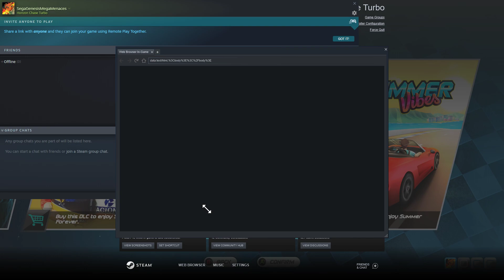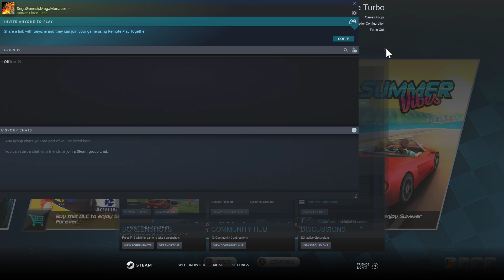Horizon Chase: Turbo Part 12 | True Ending + Rookie Mode